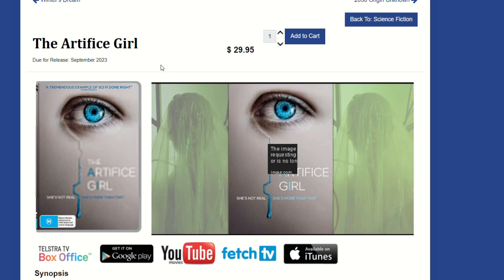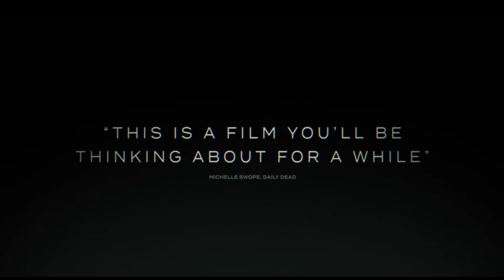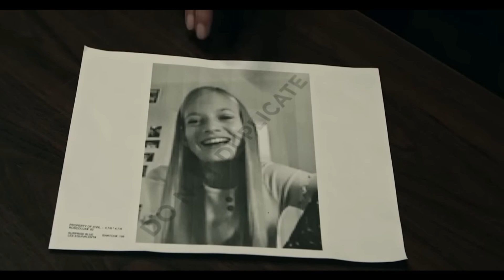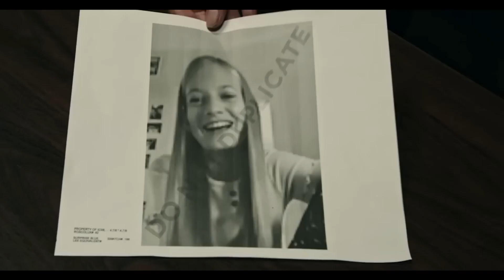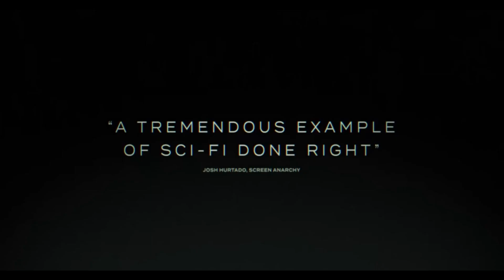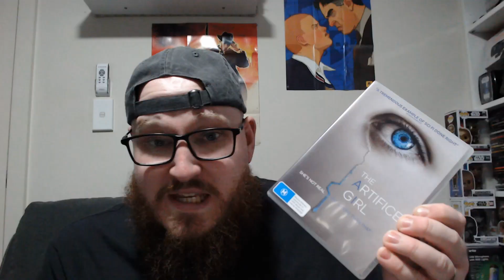The Artifice Girl (Spoiler Free) - Movie Review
The lovely team at ‎ @EagleAustralia   sent me The Artifice Girl on DVD to review!

Buy your copy of this movie. OUT 13th September 2023 via Google Play, YouTube Movies, Fetch TV, iTunes, Telstra TV Box Office, Eagle Entertainment, JBHIFI and SANITY.

New intro made by:
BeatBoxBrock